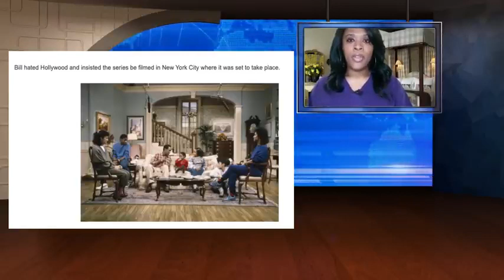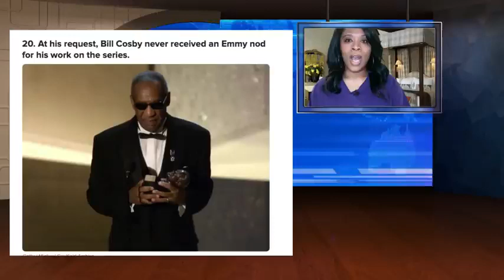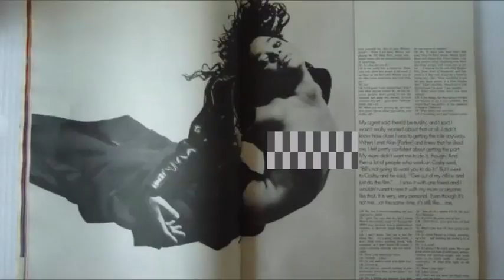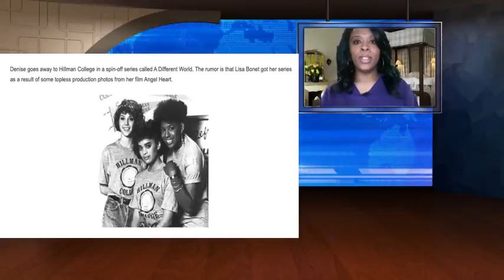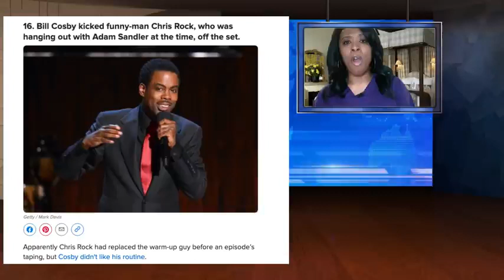Bill Cosby Show and the beef with Lisa Bonet-You Will Be Shocked! INSIDE INFORMATION